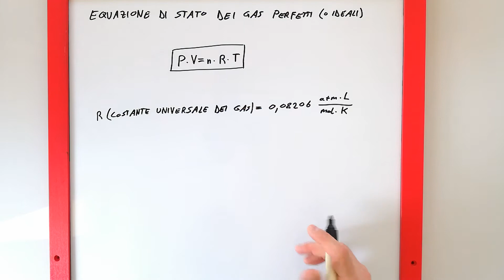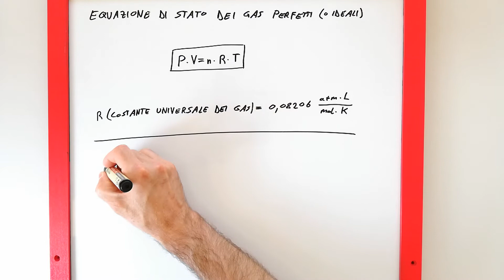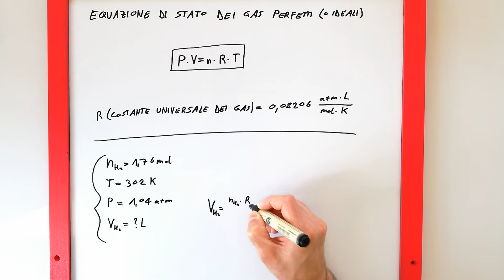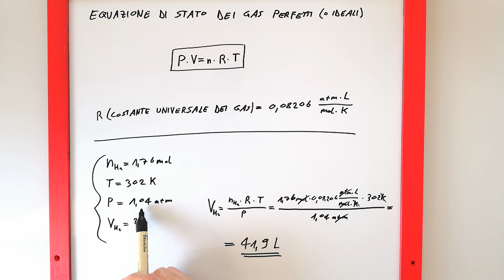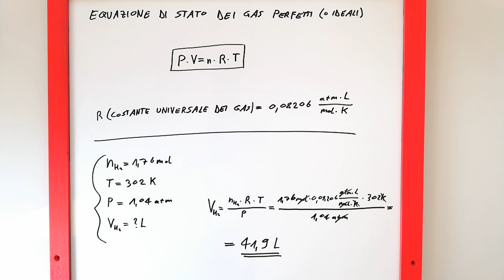Equazione di stato dei gas perfetti (ideali) PV=nRT con esempio di applicazione - lezione di chimica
Lezione di chimica in cui si commenta l'equazione di stato dei gas perfetti (o ideali) P∙V=n∙R∙T, applicabile in prima approssimazione anche ai gas reali. Nell'equazione PV=nRT, P è la pressione del gas, V è il suo volume, T è la sua temperatura, n è la quantità chimica espressa in moli della sostanza gassosa (aeriforme) presa in considerazione, R è la costante universale dei gas (R = 0,08206 atm∙L/mol∙K).
Viene inoltre svolto un esercizio con i seguenti dati sul gas della sostanza diidrogeno H2:
n(H2) = 1,76 mol
T = 302 K
P = 1,04 atm
V(H2) = ? L